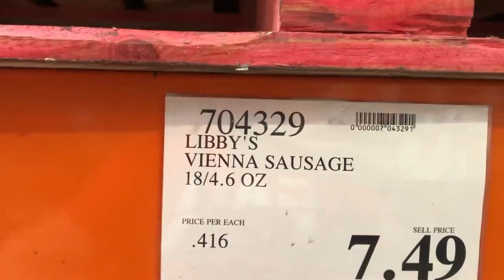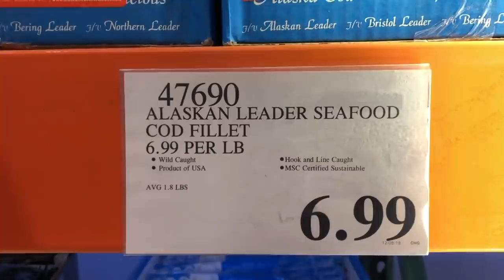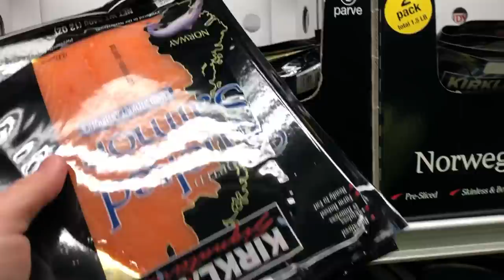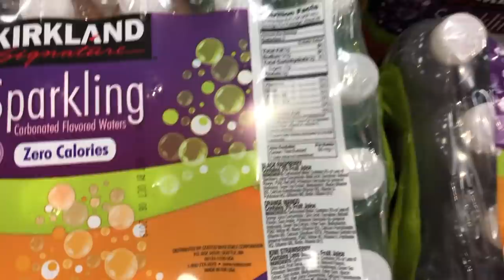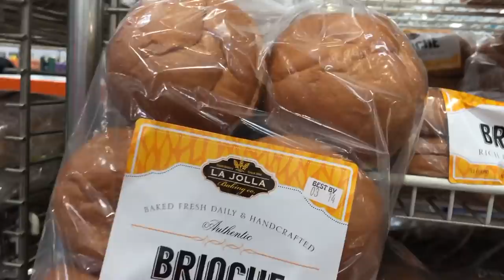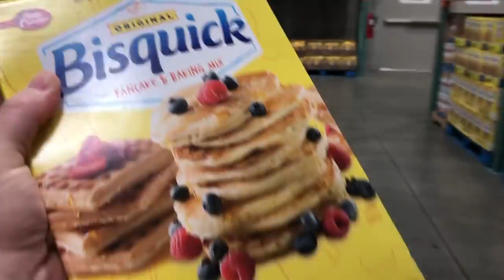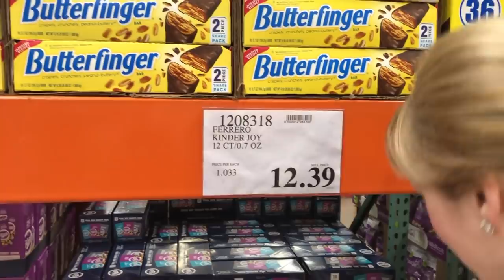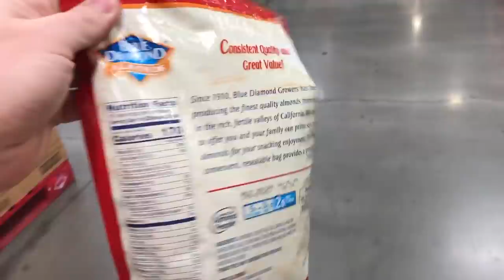Покупки в Costco. Цены на продукты в Америке. Сколько денег тратит на еду семья из 5 человек в США?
Сегодня мы пришли в Costco Business Center. Этот магазин отличается от нашего регулярного большим ассортиментом и большими упаковками.